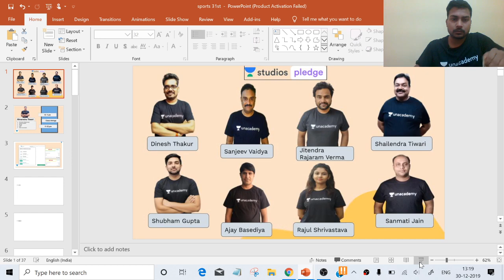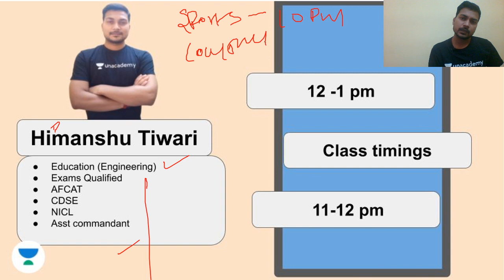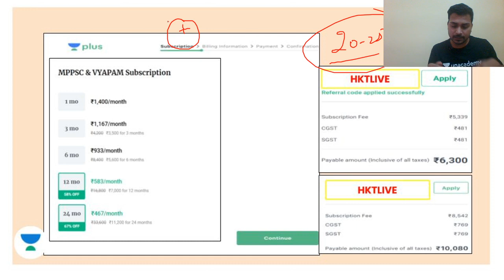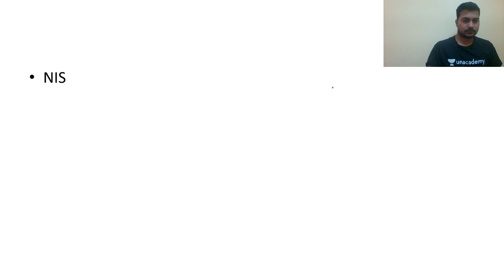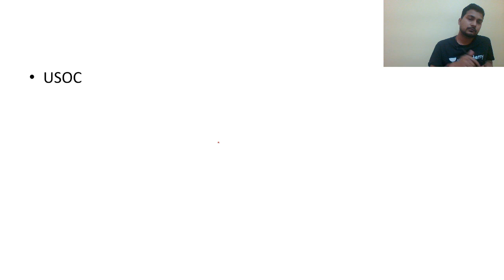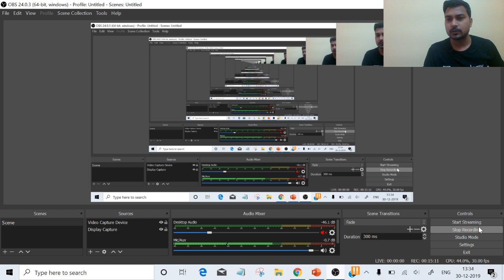L12: महाअभ्यास | SPORTS | 2000 MCQ SERIES (PART-6) | Greatest Test Series | MPPSC Prelims 2019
Himanshu Tiwari and more top educators are teaching live on Unacademy Plus.

This session starts with a discussion on MCQs FOR SPORTS. It is very important for MPPSC 2020 & VYAPAM EXAM. In this lesson, Himanshu Tiwari shares his various preparation strategy along with examples which will help you to crack the exam.

MPPSC Pre 2014 Paper Solve
MPPSC Previous Year's Paper Solution

Unacademy Plus Subscription Benefits:

1. Learn from your favorite Educator
2. Dedicated DOUBT sessions
3. One Subscription, Unlimited Access
4. Real-time interaction with Educators
5. You can ask doubts in live classes
6. Limited students
7. Download the videos & watch offline

MPPSC 2019
MPPSC syllabus
MPPSC paper
MPPSC exam
MPPSC notification
MPPSC result
MPPSC notification 2019
MPPSC form
MPPSC pre
MPPSC exam 2019
MPPSC online
MPPSC news
VYAPAM 2019
MP VYAPAM
VYAPAM CG 2019
VYAPAM result
VYAPAM vacancy
VYAPAM vacancy 2019/2020
VYAPAM job
VYAPAM admit